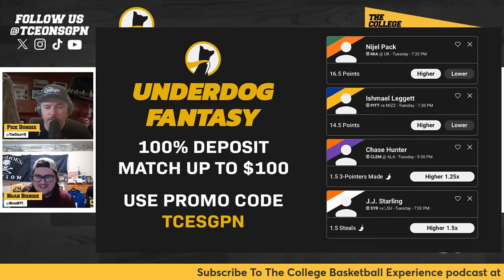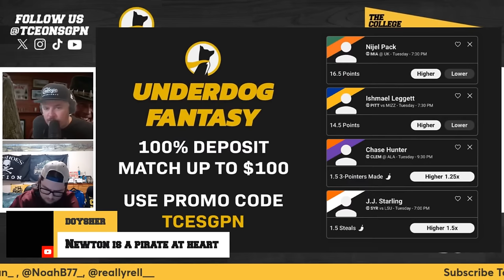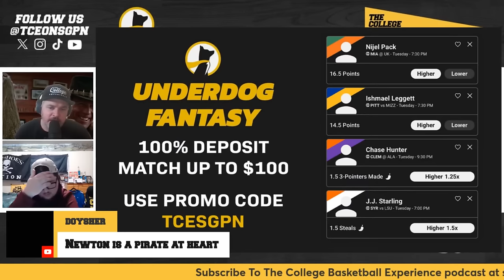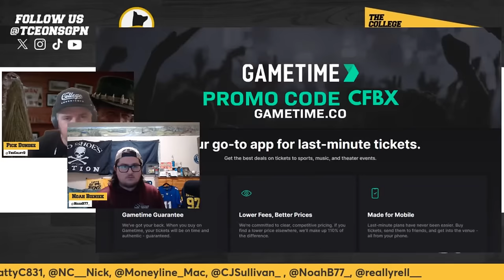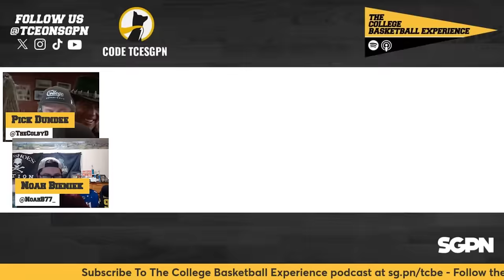College Basketball Picks - Saturday, December 23rd | The College Basketball Experience (Ep. 469)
The College Basketball Experience (@TCEonSGPN) on the Sports Gambling Podcast Network recaps a wild Friday, December 22nd college basketball slate and previews and picks the entire college basketball card for Saturday, December 24th. Pick Dundee aka (@TheColbyD) & Noah Bieniek (@NoahB77_) break down every single game that happened on the Friday card and each and every game on the Saturday college basketball card. Will Rick Pitino and the St. John's Red Storm cover the big number against Danny Hurley and the UConn Huskies? Will the Xavier Musketeers bounce back at home against Shaheen Halloway and the Seton Hall Pirates? Could the Southern Miss Golden Eagles deal Chris Beard and the Ole Rebels their first loss of the season?

What should we expect from LaMont Paris and the South Carolina Gamecocks moving forward? Can Mike Davis and Detroit Mercy give a decent showing on the road in Raleigh, North Carolina against NC State? Are the Florida Atlantic Owls and Dusty May live dogs in Las Vegas, Nevada against Tommy Lloyd and the Arizona Wildcats? Will Santa Clara pick up a nice Las Vegas win against the Duquesne Dukes? Will Jerry Stackhouse and the Vanderbilt Commodores keep it close against in state rival Penny Hardaway and the Memphis Tigers? We talk it all and more on this episode of The College Basketball Experience.